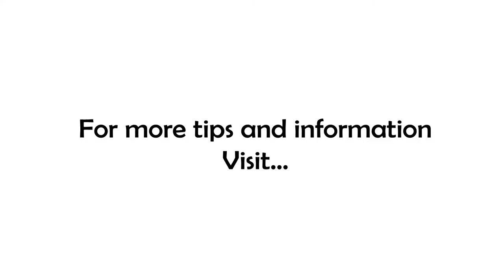How to Grow Your Business When You Feel Stuck | 3 Action Steps To Take Today!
It's really hard to grow a business when you feel stuck! Sometimes it can seem like the only thing growing is your to-do list and you're barely better off than when you were stuck in the 9-5!

Every business owner want's to grow, at least a little, but sometimes that growth can stagnate...usually because of what WE do on a daily basis!

If you're feeling stuck in your business growth, join Thom Rigsby, THE Unashamed Non-conformist on today's installment of 7 Minutes In the Morning. This is the 5-day-a-week video podcast where we talk about how to start, grow, and enjoy the benefits of business ownership!